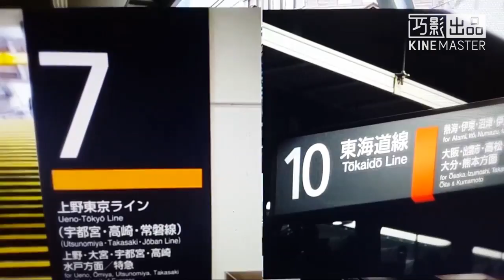RED TOKYO LAST REMAKE (EAST CAPTIAL CITY) (東京站) (720P, 480P, HD) Rainbow Rocks Extended Shorts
FREE LIKES ALLOWED
Episode 5: RED TOKYO LAST REMAKE